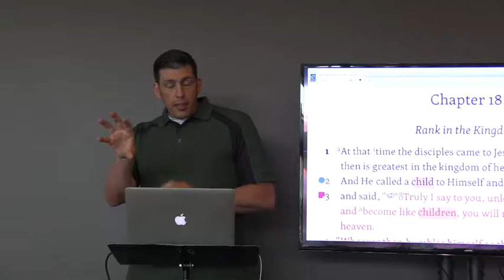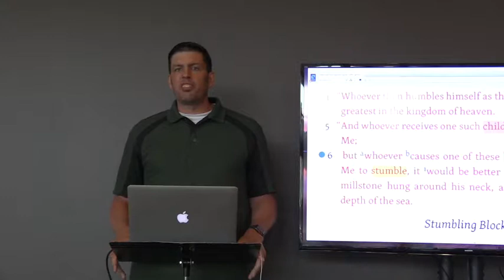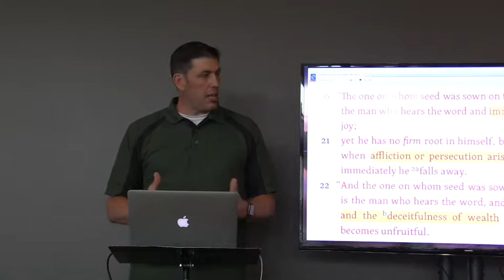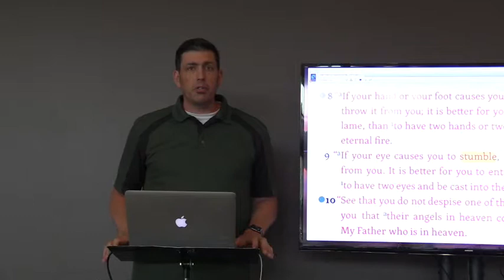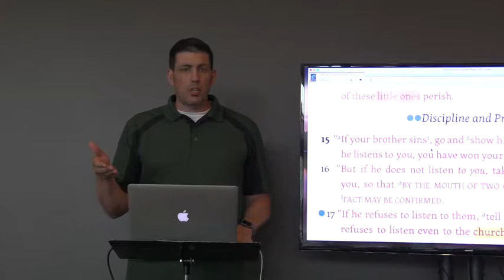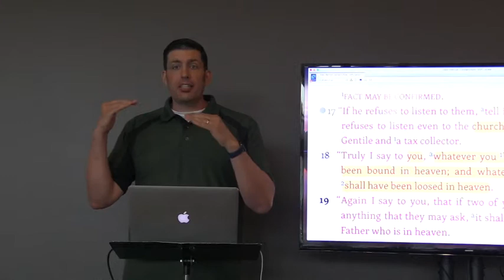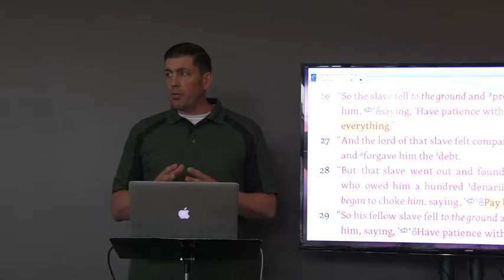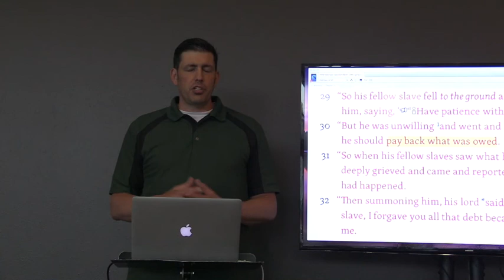The Matthew Study (Chapter 18) - Dr. Gregory Hall